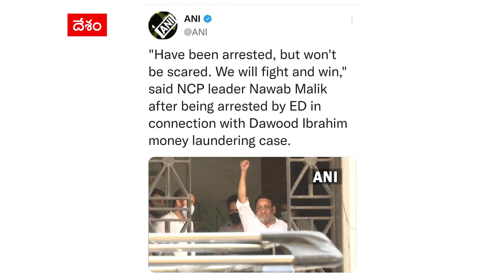Maharastra Minister Nawab Malik Arrest: దావూద్ ఇబ్రహీం మనీలాండరింగ్ కేసులో మహారాష్ట్రమంత్రి అరెస్ట్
Dawood Ibrahim మనీ లాండరింగ్ కేసులో Maharastra Minister, NCP Leader Nawab Malik ను ఎన్ ఫోర్స్ మెంట్ డైరెక్టరేట్ అధికారులు అరెస్ట్ చేశారు. పీఎంఎల్ఏ కోర్టులో ఈడీ అధికారులు నవాబ్ మాలిక్ ను హాజరుపరిచారు. కోర్టు బయట పెద్దఎత్తున ఎన్సీపీ నేతలు చేరుకుని ఆందోళన నిర్వహించారు. అరెస్ట్ లతో తనను భయపెట్టలేరంటూ నవాబ్ మాలిక్ కోర్టు బయటకు వచ్చి అభివాదం చేశారు.